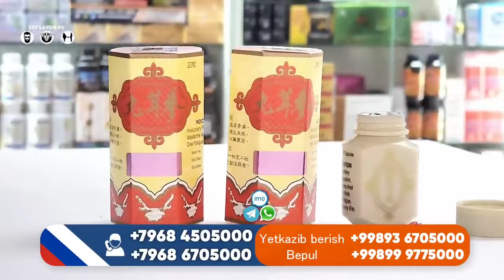ТЕЗ У КУН КЕЛДИ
ADMERAL KANALIGA OBUNA BOLAMIZ